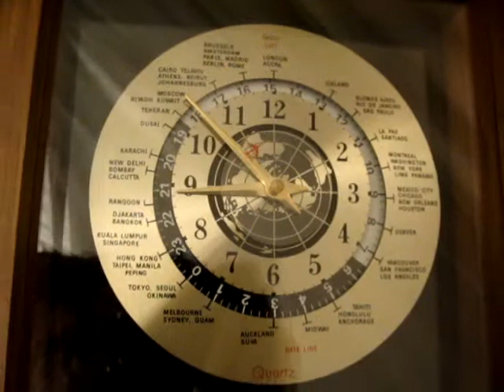Selco Global Time Zone Shelf Desk Clock Moving Jet Airlines Second Hand World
Selco Global Time Zone Shelf Desk Clock Moving Jet Airlines Second Hand World Item for Purchase on Ebay seller Silverv